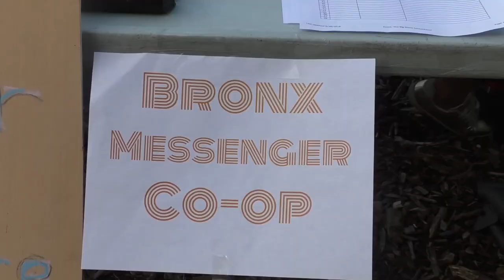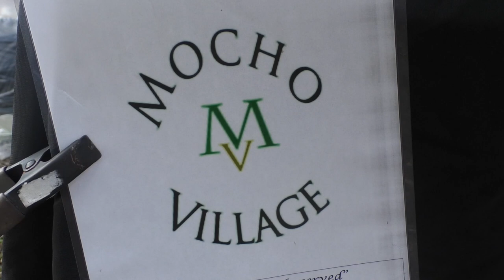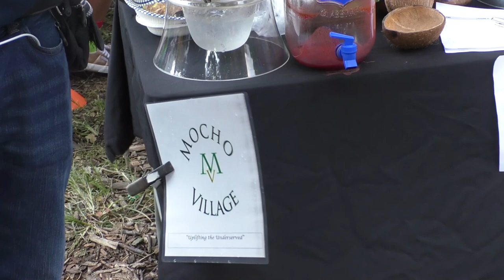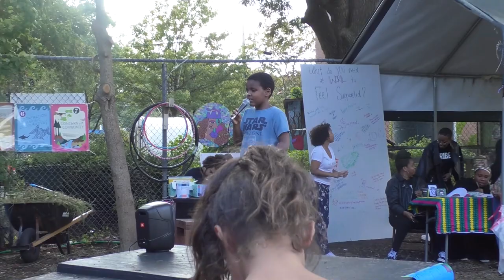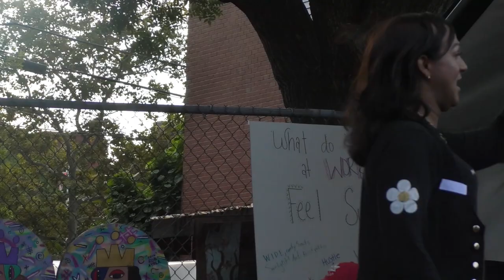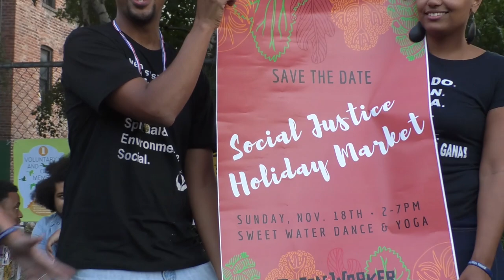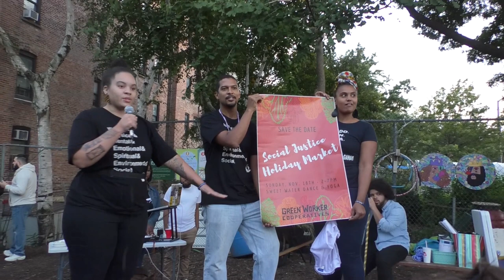Bronx Green Worker Cooperatives